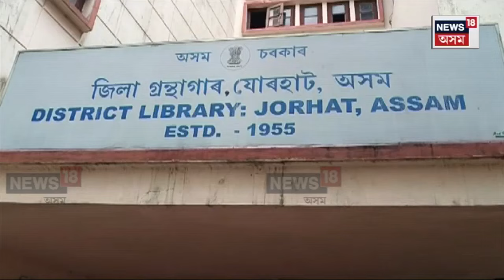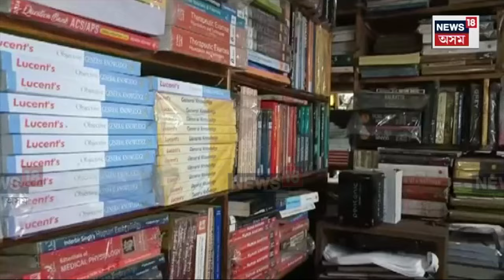World Book Day 2024 | আজি বিশ্ব গ্ৰন্থ দিৱস। দোকানত হ্ৰাস পাইছে কিতাপৰ অনুৰাগীৰ সংখ্যা। N18V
World Book Day 2024 |  আজি বিশ্ব গ্ৰন্থ দিৱস। বৰ্তমান ডিজিটেল যুগত গ্ৰন্থৰ প্ৰতি বা কিতাপ পঢ়াৰ প্ৰতি আগ্ৰহ কমি আহিছে বহুতৰে। গ্ৰন্থাগাৰ, কিতাপৰ দোকানত হ্ৰাস পাইছে কিতাপৰ অনুৰাগীৰ সংখ্যা। কিন্তু কিয় ! চাও আহক এই সন্দৰ্ভত আমাৰ এক বিশেষ প্ৰতিবেদন।